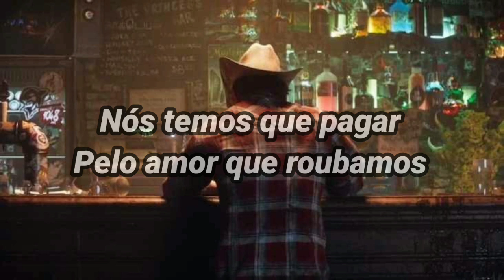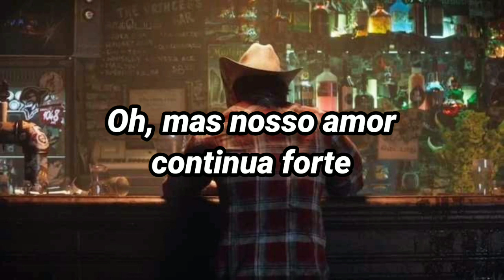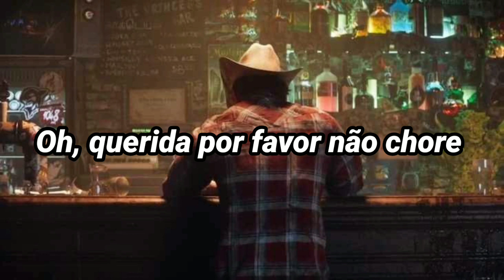James Carr - The Dark End Of The Street (Legendado - Tradução) Música do Trailer Jogo do Wolverine